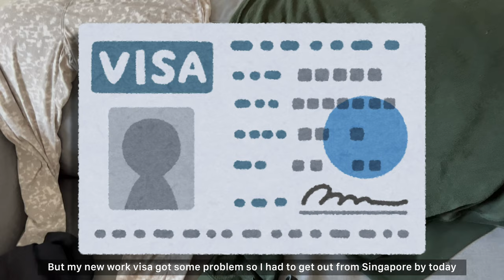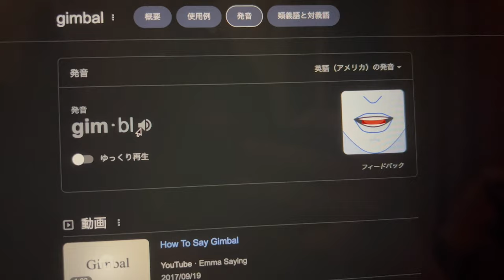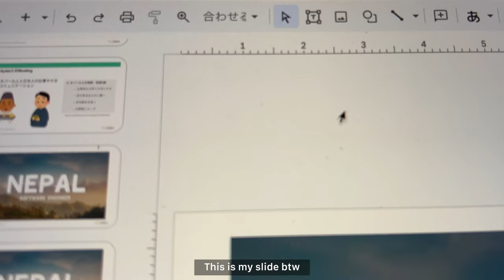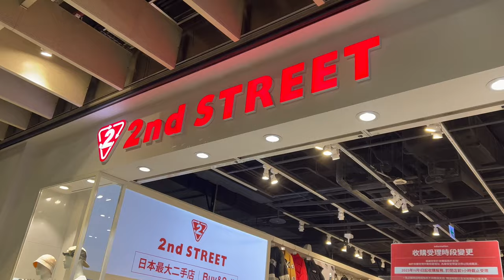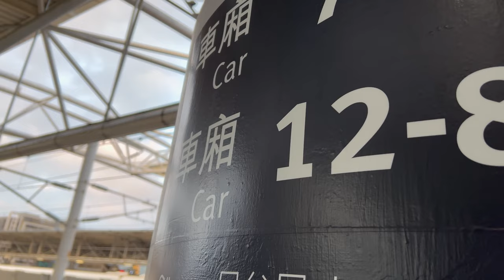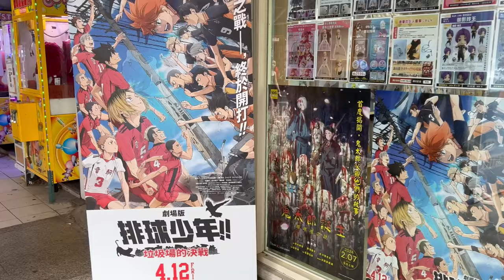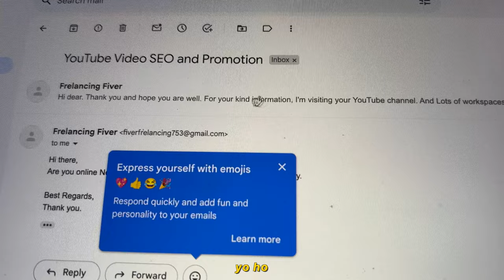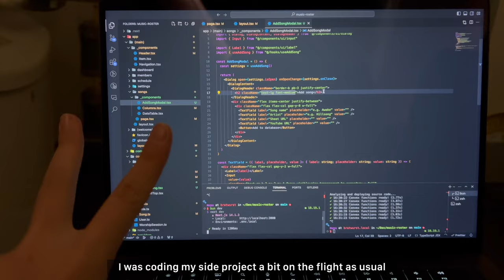82-hour Emergency Trip to Taiwan (Days in Life as Software Engineer)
Sorry this video came very late because I was (and still am) super busy with my visa stuff (cry)
Anyway I'm so glad to meet friends in Taiwan and I ate a lot of good stuff 😋

Updated: Some people were asking about my visa situation. So the thing is that I need to get work visa first to be able to work in Singapore. Before that I can only work as a contractor and I am not allowed to stay in Singapore for more than 30 days 🥲 The situation was that my working visa was still pending, and my tourist visa expires so I had to get out to Taiwan first until my Singapore work visa got approved then move back 🥲🥲🥲